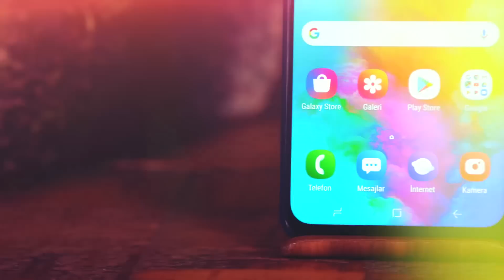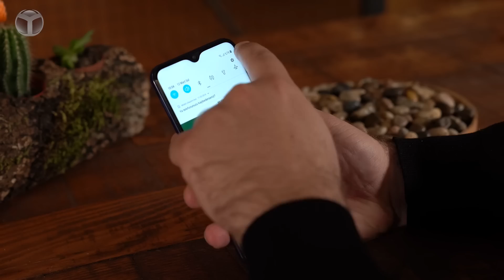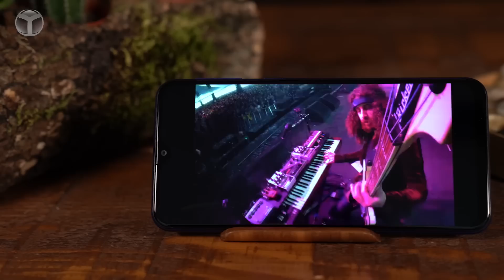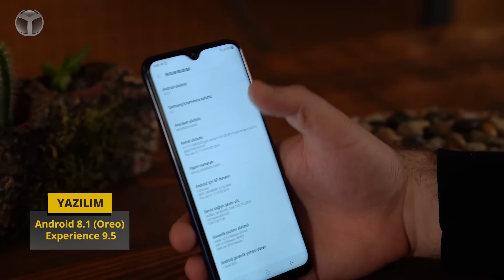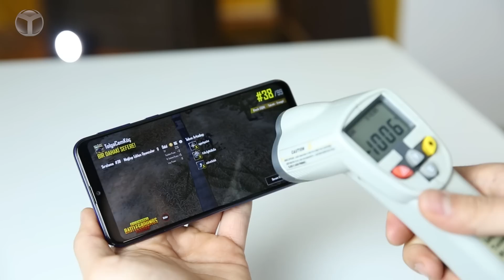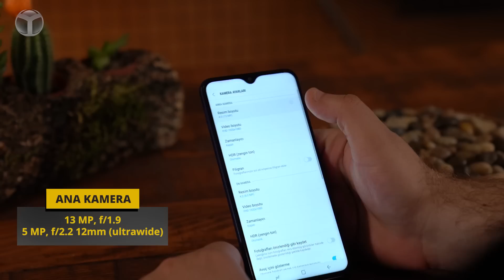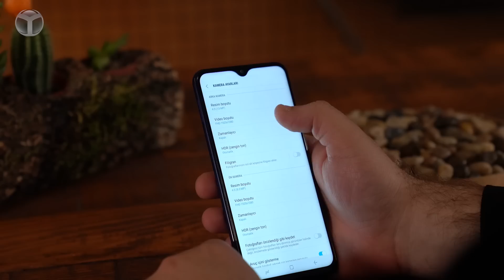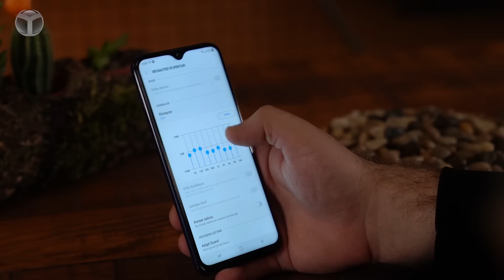Samsung Galaxy M20 İnceleme! Bu fiyata bu telefon!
Samsung ailesinin fiyat-performans odaklı akıllı telefonu Samsung Galaxy M20 modelinin daha önce kutu açılışını yapmıştık. Şimdi ise detaylı inceleme videosu ile karşınızdayız. Sahip olduğu özelliklerle dikkat çeken M20, günlük kullanımda sahibine neler sunuyor? Bu videoda yeni modelle ilgili her detaya yakından bakıyoruz.

Samsung Galaxy M20 inceleme

Daha önce Türkiye’deki ilk kutu açılışı videosunu çektiğimiz Galaxy M20 ile bu sefer derin bir yolculuğa çıkıyor. Her açıdan incelediğimiz akıllı telefon özellikle yüzde 90’lık ekran kasa oranı ile dikkat çekiyor.

Galaxy M20 modelinin daha detaylı incelemesi için aşağıdaki videomuzu izleyebilirsiniz.

Samsung Galaxy M20 özellikleri

Galaxy M20 özellikleri arasında Infinity-V ekran tasarımı dikkat çekiyor. 6.3 inçlik Full HD+ ekranda çift ana kamera kurulumu da öne çıkan bir başka özellik.

Şimdi de biraz M20’nin kameralarından bahsedelim. Akıllı telefonun çift ana kamerası 15 megapiksel ve 5 megapiksel olarak sıralanıyor. Bu kameralardan 15 MP olan f/1.9, 5 MP olan ise f/2.2 diyafram açıklığına sahip. Ön kameraya aktığımızda ise bizi f/2.0 diyafram açıklığına sahip 8 megapiksel çözünürlüğünde bir kamera karşılıyor.

Kalbinde sekiz çekirdekli Exynos 7904 işlemcinin yer aldığı yeni telefonda 3 GB RAM bulunuyor. Bu RAM, 32 GB’lik depolama alanı ile kombine ediliyor.

Yeni M20 modelinin biraz da bataryasından bahsetmek gerekiyor. Çünkü, akıllı telefonun önemli kozlarından biri hiç kuşkusuz bataryası. 5.000 mAh batarya ile gelen telefon, bu açıdan da fiyat-performans ürünü olduğuna dikkat çekiyor.

Fiyat-performans canavarı olarak tanımlanabilen Galaxy M20 şu sıralar Hepsiburada’da 1599 TL’lik kampanyalı fiyatı ile satın alınabiliyor.

Samsung Galaxy M20 teknik özellikleri

Boyutlar: 156.4 x 74.5 x 8.8
Ağırlık: 186 gr
Ekran: 6.3 inç Full HD+ Infinity-V ekran
İşlemci: Exynos 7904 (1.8GHz Quad + 1.6GHz Quad)
Grafik Birimi : Mali-G71 MP2
Arka Kamera: f/1.9 13 Megapiksel, 5 Megapiksel ultra geniş açılı
Ön Kamera: f/2.0 8 Megapiksel
Video: FHD (1920 x 1080)@30fps
Bellek: 3 GB RAM
İşletim Sistemi: Android Oreo 8.1
Batarya: 5.000 mAh
Depolama: 32 dahili hafıza + microSD desteği
Bağlantı Özellikleri : Bluetooth 5.0 , Wi-Fi 802.11 b/g/n 2.4GHz, USB Type C GPS,Glonass,Beido